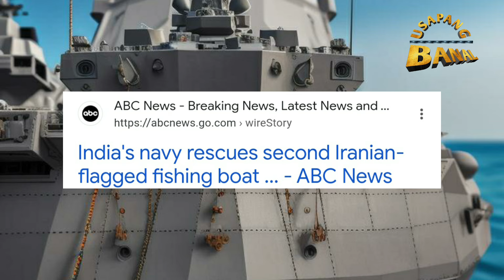Indian Navy May Ginawa sa Iranian flagged-vessel.19 na Pakistani pinakawalan